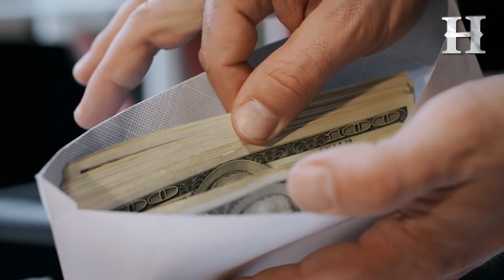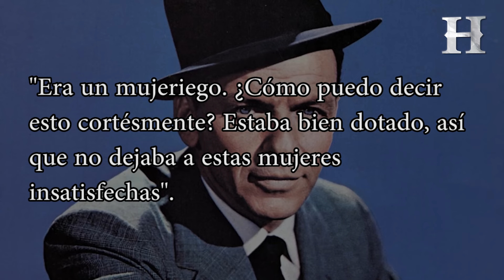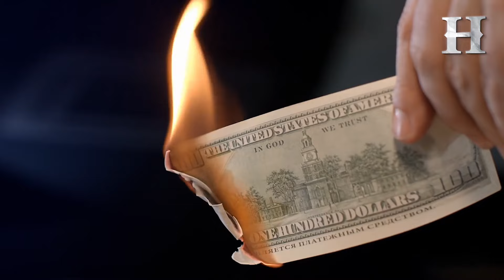Frank Sinatra: Secretos Escandalosos y Excesos Revelados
¡Bienvenidos a "Historia en Technicolor"! 🎬 Descubre la vida más allá de los reflectores de Frank Sinatra. Sumérgete en los secretos escandalosos y los excesos deslumbrantes del legendario cantante. Desde amores tumultuosos hasta momentos impactantes, desentrañamos la vida privada de Sinatra en toda su gloria y drama. ¡No te pierdas este viaje en Technicolor a través de la historia de una leyenda! 🔍✨